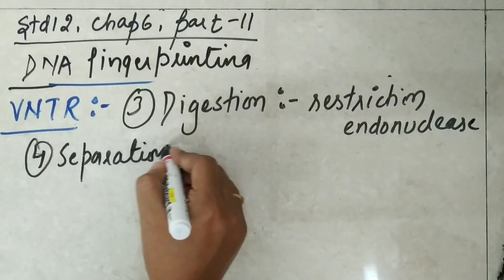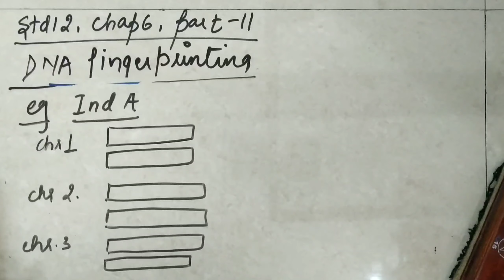std12#Biology#chapter06(part11)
DNA-Fingerprinting